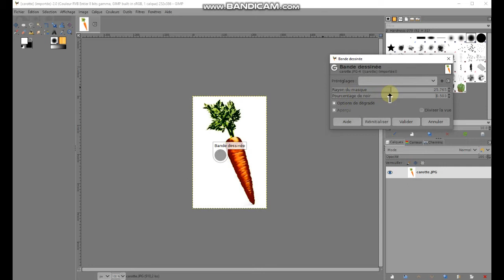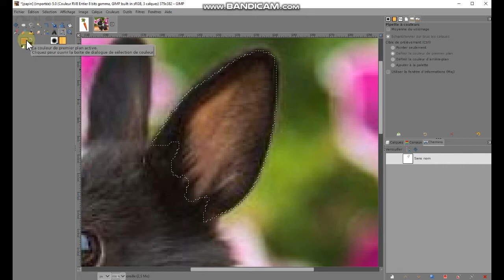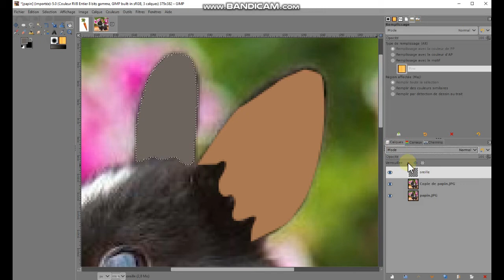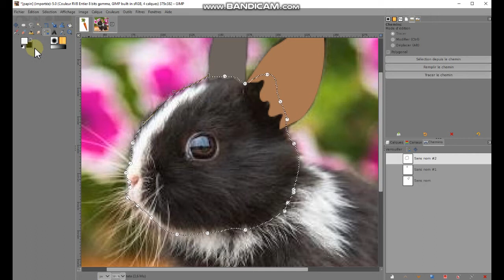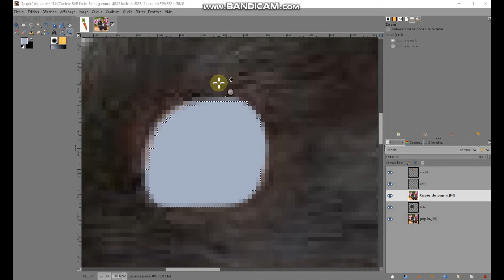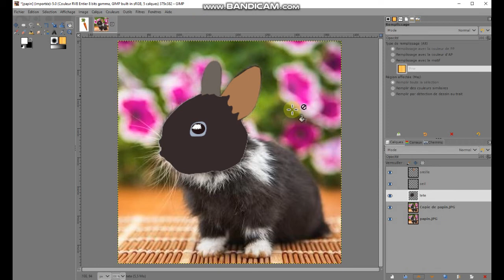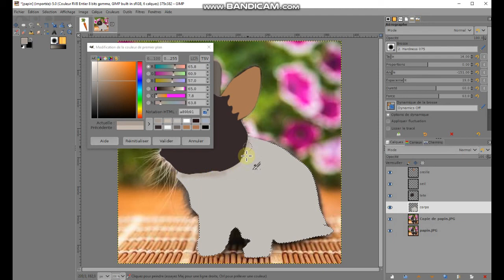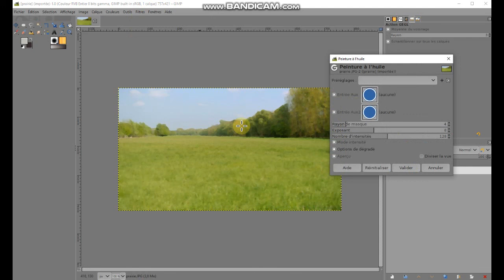TUTO GIMP N° 9 réaliser un dessin à partir d'une photo.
Tuto pour réaliser un dessin à partir d'une photo, détourage avec l'outil chemin, sélectionner une couleur sur la photo, remplir avec la couleur grâce à l'outil de remplissage, apprendre à "jongler" avec les calques et les tracés.
Pas à pas, apprendre par petites leçons de 10 ou 15 minutes à refaire autant de fois que ça sera nécessaire...
Retouche d'image, de photo, dessin